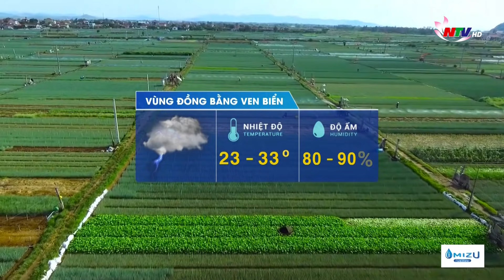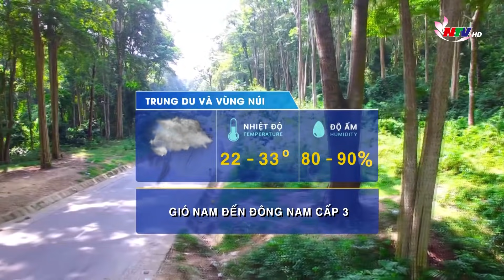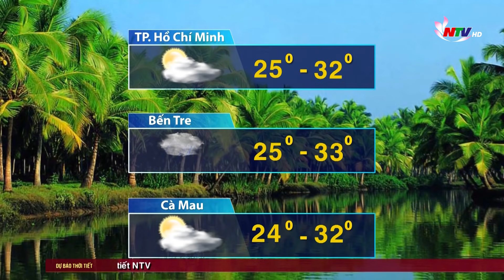Bản tin Dự báo thời tiết đêm 25 ngày 26/8/2021